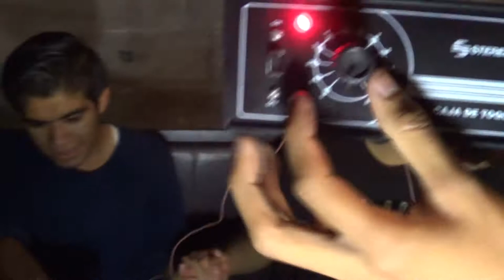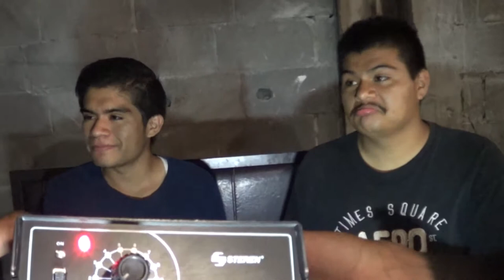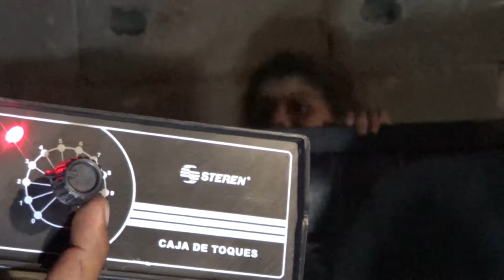| Si te ries pierdes "Con Toques" Yoels Games, Sr Romay y Javier Romay(Q.E.P.D)!:D | Brandon Romay |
Hola chicos como estan espero que les guste este video, en memoria de nuestro primo, Javier Romay.

mis compañeros no tienen instagram:(

=|=CANALES=|=